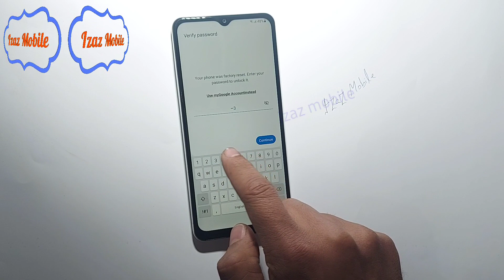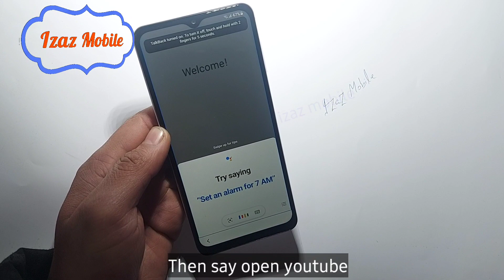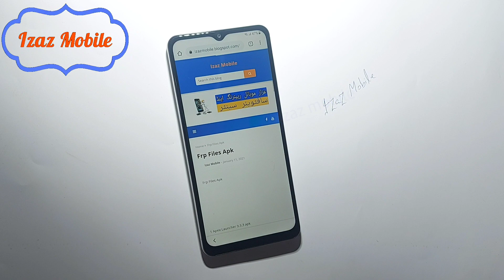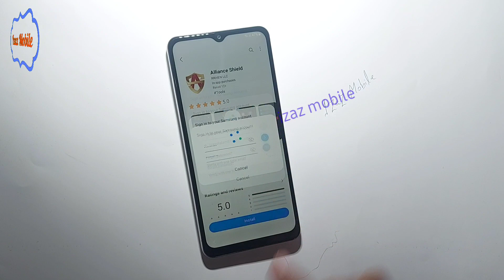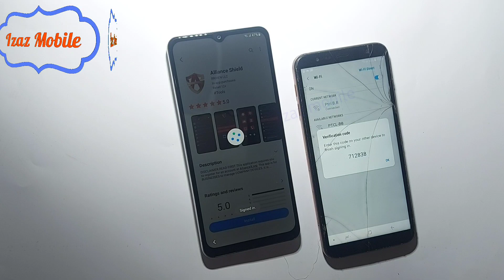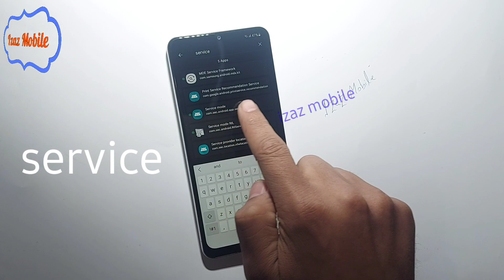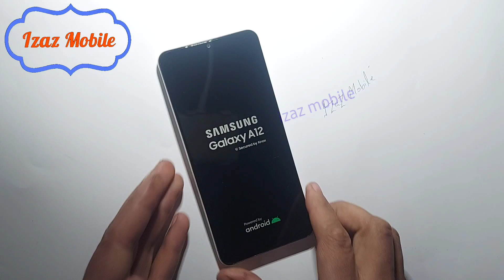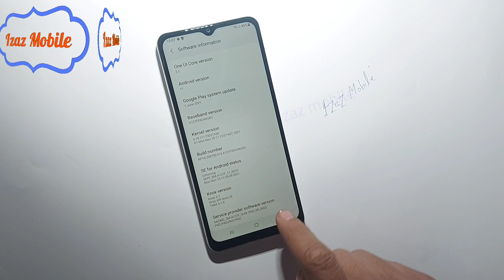Samsung A12 Frp Bypass Android 11 2022 | A127f android 11 frp bypass something went wrong 2022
1. Samsung A12 frp bypass Android 11 without pc
2. Samsung a12 frp google account unlock android 11
3. Samsung Android 11 and android 12 frp bypass 2022
4. Samsung A12 frp bypass Android 11 something went wrong problem fix 2022
5. something went wrong Samsung android 11 frp bypass problem
6. Samsung A12 frp bypass no restore data
7. Samsung a12 frp bypass Android 11 without restore data.
8. Samsung a12 frp bypass alliance shield x knox problem solved 2022
9. Samsung android 11 frp google account unlock without restore data
10. Samsung frp android 11 tool 2022
11. Samsung a12 frp bypass 2022 without Samsung cloud android 11

samsung frp tool v1.4 link
shorturl.at/dixzZ